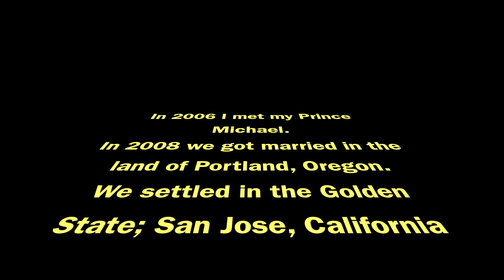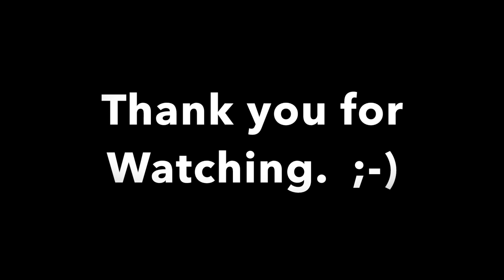First Vlog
Jasmin's 1st vlog